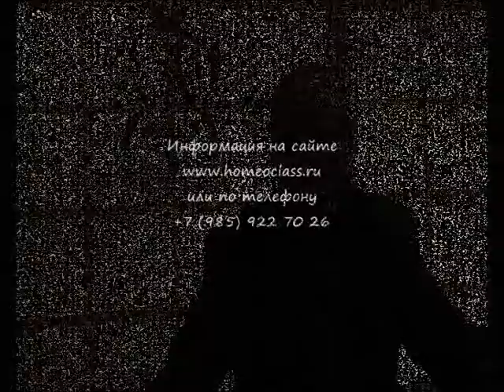M&D Homeopathy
На лекции прочитанной в Москве 20 октября Иегуда Куршен рассказывает о гомеопатии и не только.